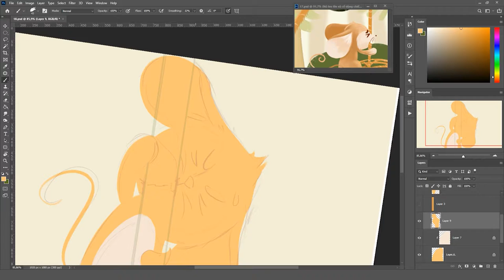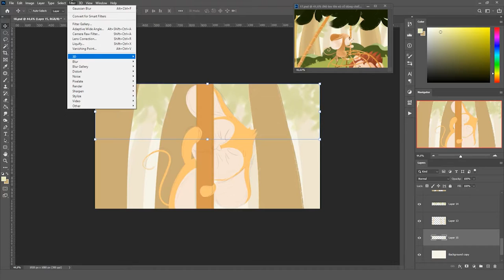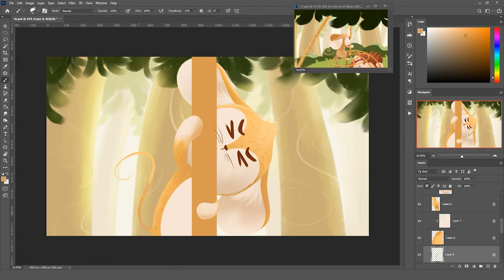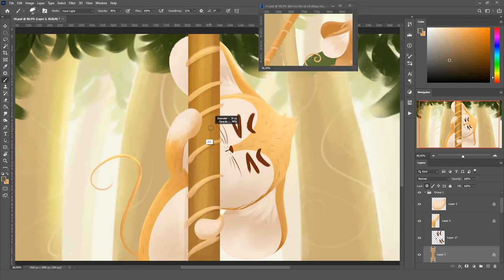[KID'S ILLUSTRATION] Lion and Mouse | Bite the rope